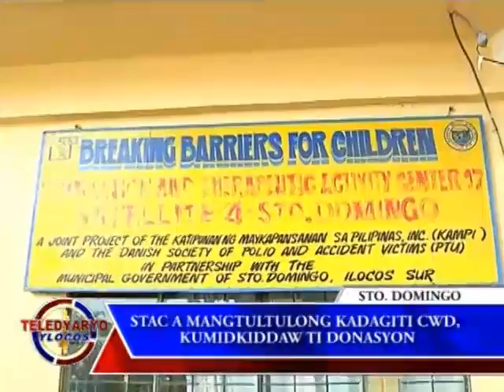PTV YLOCOS TELEDYARYO YLOCOS STAC A MANGTULTULONG KADAGITI CWD, KUMIDKIDDAW TI DONASYON